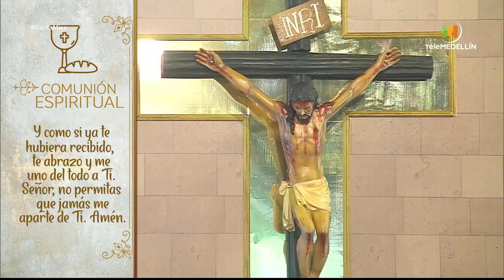SANTA MISA 28 de marzo de 2021 [Santa misa] Telemedellín